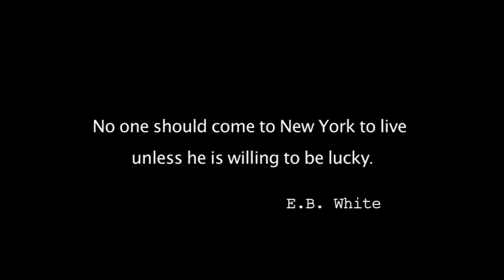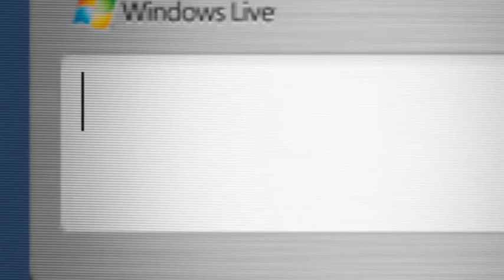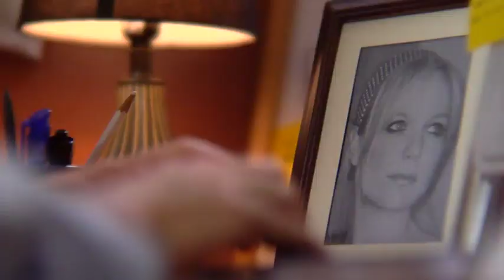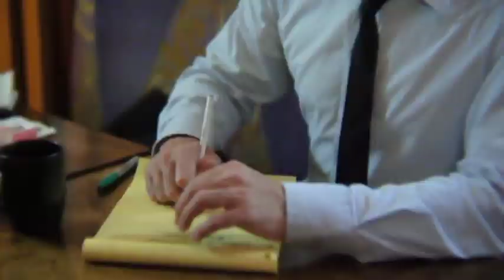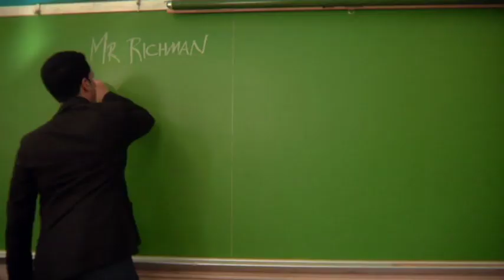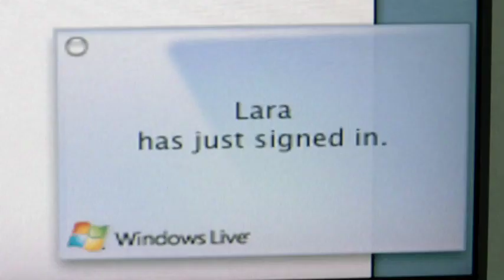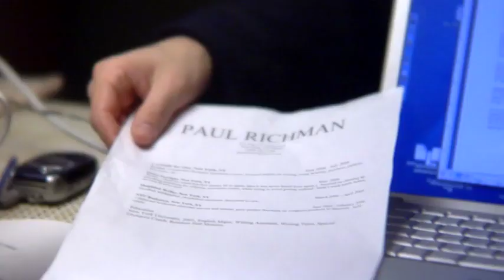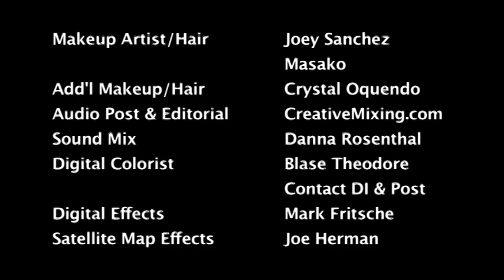Wired City (Film Version)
Welcome to Wired City, where everyone's connecting but no one's connecting.

Produced, written and directed by Howard Reichman.

Official selection in the New York Television Festival (NYTVF) and the Independent Television Festival (ITVF).